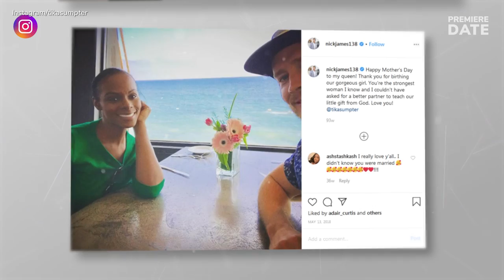The HAVES & the HAVE NOTS Real Life Couples ❤️ Tika Sumper married? Aaron O'Connell magical proposal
Hey, guys! Watch this video if you would like to find out who the actors of The Haves and the Have Nots are dating or married to in real life. We will reveal who Tika Sumper quietly got engaged to, and how Tyler Perry helped Aaron O'Connell to organize the most magical proposal to his girlfriend.